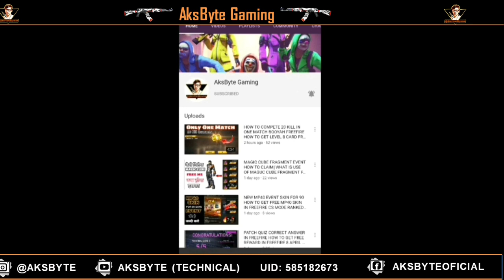AGE OF STREAMER EVENT DETAIL FREE GUN SKIN HOW TO GET MP40 FREE GUN SKIN MAY JUNE EVENT SUNDAY EVENT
Aur bhi kayi tarah ke giveaway free diomond deta rahunga and free fire tips tricks also thank you..

Oye Chal FreeFire khelte hai..

Mera Guild Join Kro Please
Guys agar aap ek YOUTUBER ho to plz mere iss guild ko join karo
Aur nahi hoto bhi join krlo qki iss guild ko mujhe bahot aage leker jaana hai

Note :- Sirf Active rahne wale bande join karen

Guild Name: Yᴏᴜᴛᴜʙᴇʀ࿐

🙏Welcome To AksByte Gaming🙏

►Only you can make us popular

֍ Note: Bro Gussa Mat hona ya fir gali galauj comment me mat dena agar aapko meri playing achi na lage to.  qki mai koi pro banda nahi hu aur haa yaar abhi seekh rha hu apna chhota bhai samajh ke maaf kr dena

[  ] 1. How to win free fire tips
[  ] 2. How to BOOYAH in free FREE fire tips
[  ] 4. How to get 10 rupees airdrop tips
[  ] 5. How to get 29 rupees airdrop tips
[  ] 6. How to push rank in free fire tips
[  ] 7. Best pro setting in free fire tips
[  ] 8. FREEFIRE  latest news
[  ] 9. How to get free COSTUME in FREEFIRE
[  ] 10. Get free gun skin in free fire
[  ] 11. FREEFIRE emote how to get emote
[  ] 12. How to kill enemy in FREEFIRE
[  ] 13. FREE XM8 GUN SKIN EVENT
[  ] 14. FREE AK47 GUN SKIN EVENT
[  ] 15. FREE SCAR GUN SKIN EVENT
[  ] 15. FREE MP40 GUN SKIN EVENT